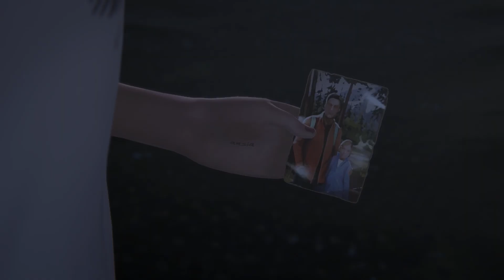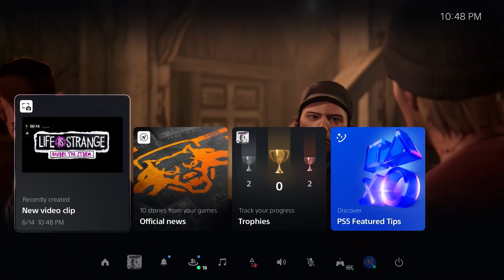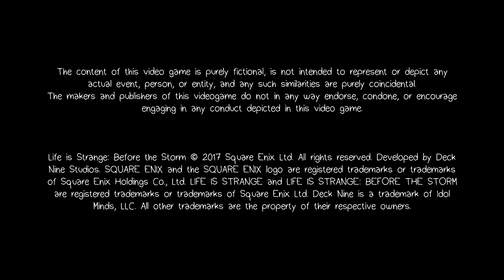Life is Strange Before The Storm Walkthrough Part 3 Tree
Life Is Strange: Before the Storm is an episodic adventure game developed by Deck Nine and published by Square Enix. Its three episodes were released for PlayStation 4, Windows, and Xbox One in late 2017. It is the second entry in the Life Is Strange series, set as a prequel to the original game, focusing on 16-year-old Chloe Price and her relationship with schoolmate Rachel Amber. Gameplay concerns itself mostly with the use of branching dialogues and interacting with the environment. In September 2018, it was ported to Linux and macOS and later that month to Android and iOS. A remastered version of the game was released as part of the Life Is Strange Remastered Collection in February 2022.

Deck Nine began developing the game in 2016, using the Unity game engine. Ashly Burch from the original game did not voice Chloe Price in Before the Storm because of the 2016–17 game voice actor strike, but reprised her role in a Downloadable content (DLC) bonus episode once the strike was resolved. British indie band Daughter wrote and performed the score. Square Enix London Studios worked with Deck Nine for the development. During its release, Life Is Strange: Before the Storm received generally favourable reviews, praising the characters, themes, and story, while criticising aspects like plotholes, the main relationship, and the impact of player decisions near the end of the game.